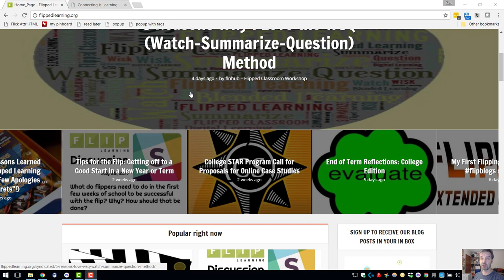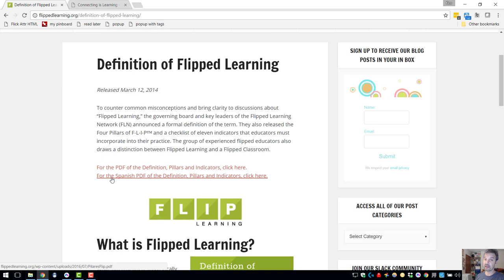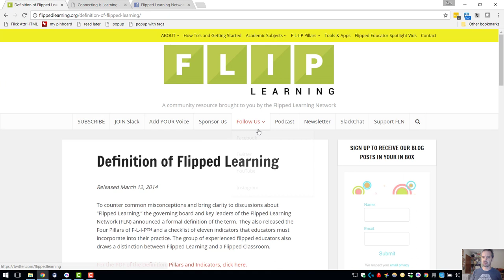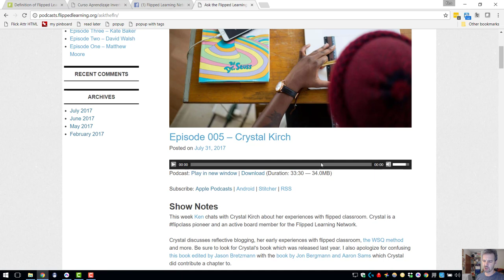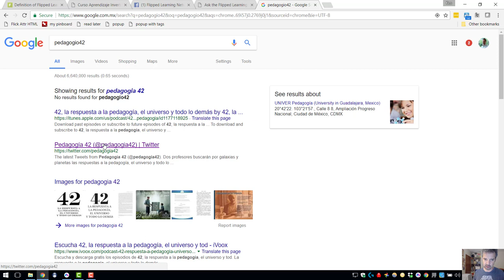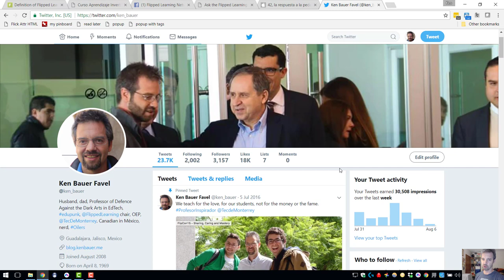Mensaje para Tecnológico Mario Molina en Tequila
Mensaje para profesores del Instituto Tecnológico José Mario Molina Pasquel y Henriquez en Tequila.